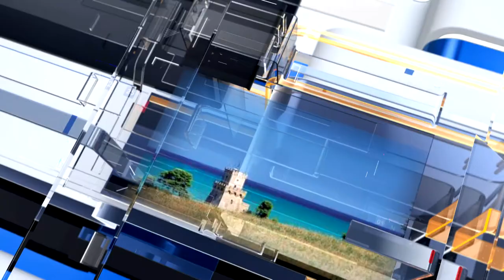METEO6 Martedì 23 agosto 2022